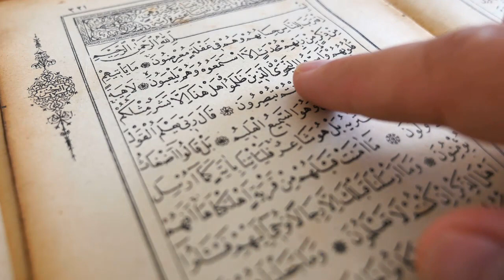Juma K Din 3 Lafz Ka Wazefa For Any Hajaat / Wazifa Se Har Mushkil Door